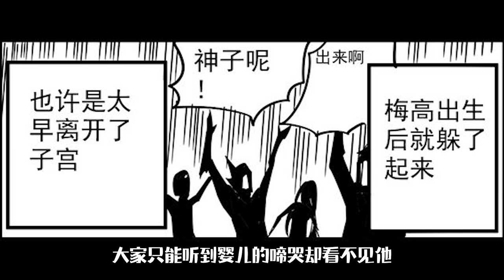好尸轻松愉快带你看懂【血源：诅咒】世上最难懂的游戏（上）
本视频为好尸实况解说
好尸分分钟系列游戏解说，全程高能，槽点满满，爆笑不断！！！
漫画素材来源：微博Docurro